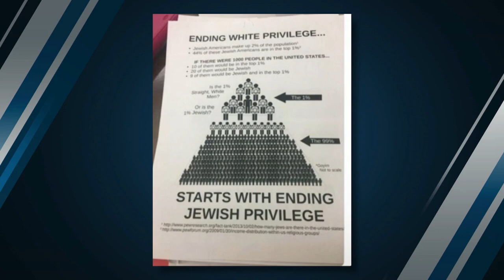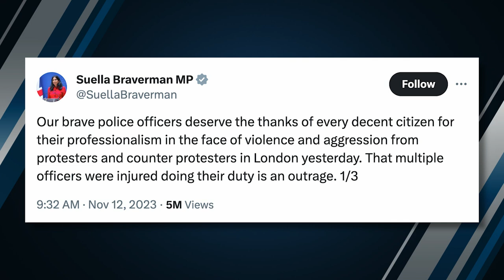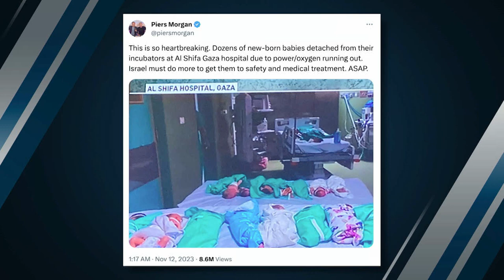The Barbarians Are In The Gates - Ben Shapiro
Ben Shapiro is a conservative political commentator, author, and lawyer. He is known for his strong conservative views and often provides commentary on various political and social issues through his writings, podcasts, and media appearances. Shapiro is the co-founder and editor emeritus of The Daily Wire.

Regarding the situation in Gaza, it's important to note that the geopolitical situation in the Middle East, including Gaza, is complex and can change rapidly. If there have been recent developments or events in Gaza after my last update, I recommend checking reliable news sources for the latest information.

Historically, the Gaza Strip has been a region of conflict involving Israel and various Palestinian factions. Issues such as border disputes, security concerns, and the Israeli-Palestinian conflict have contributed to tensions in the area.